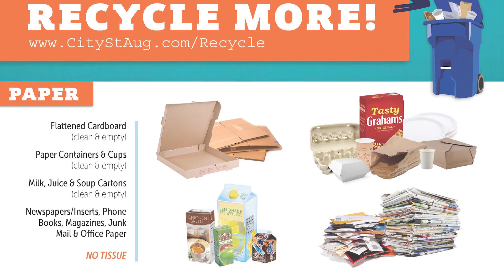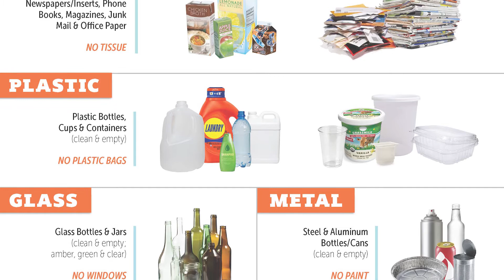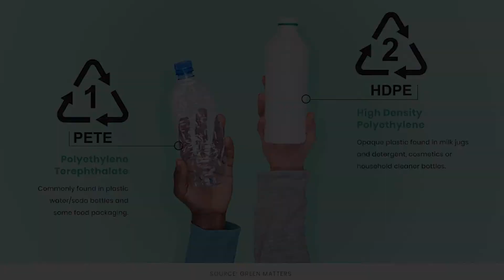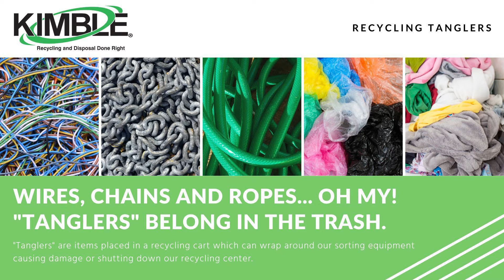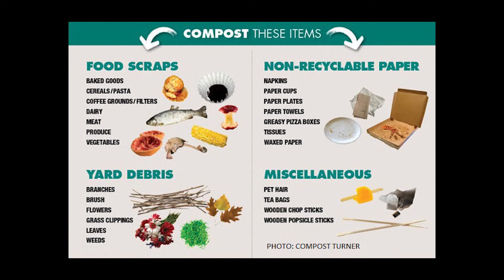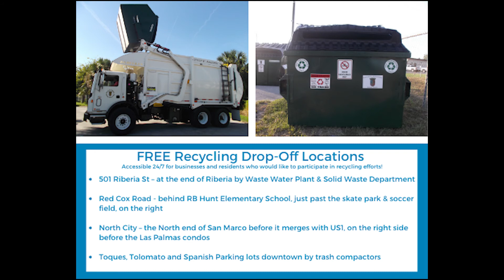Olivia Smith, Recycling Coordinator, on The Break Room, April 20, 2021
In honor of Environmental Awareness Week and Earth Day, Olivia Smith, Recycling Coordinator,  joined us on The Break Room to talk about what YOU can do to help save the Earth! She discussed all parts of reduce, reuse, and recycle - how to cut back on household waste, ideas for reusing items, and what can/ cannot be recycled.

Broadcast By: WFCF 88.5